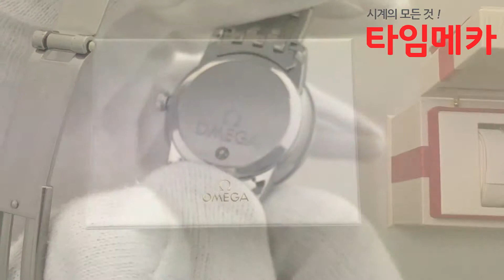오메가 424.10.24.60.05.001 DE VILLE 메탈시계 리뷰 영상 - 타임메카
오메가 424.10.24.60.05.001 DE VILLE 메탈시계 리뷰 영상

Movement : Quartz / 쿼츠
Case : Stainless Steel / 스테인레스 스틸
Band : Stainless Steel / 스테인레스 스틸
Water-Resistance(방수) : 3ATM / 30Meters
Case-Size(지름) : 24.3mm x 24.3mm
Function(기능) : Hours / 시, Minutes / 분, Secodns / 초